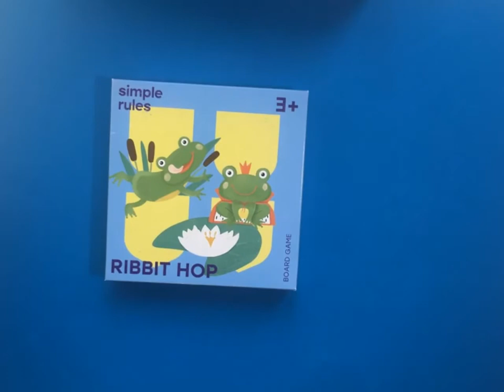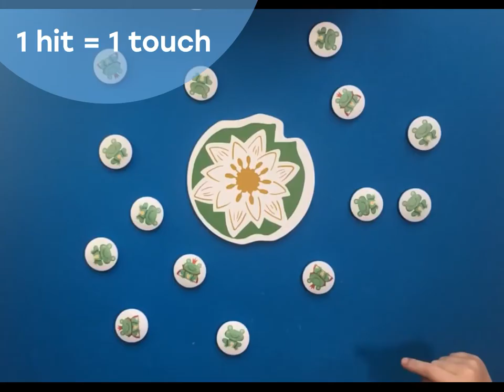Board game «Ribbit hop». Game rules.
All frogs dream of hopping on the lily pad.
Roll the dice, flick the fog, hit the mark.
A fun game to develop a reaction and accuracy.

age: 3+       players: 2-4       time: 15 min

in the box:
• a field in the form of the lily pad
• 15 wooden frogs
•  2 wooden dice
• rulebook

reinforces:
• fine motor skills
• eye estimation
• agility